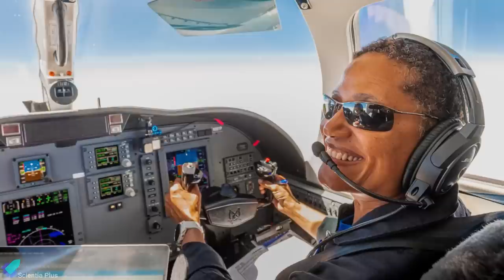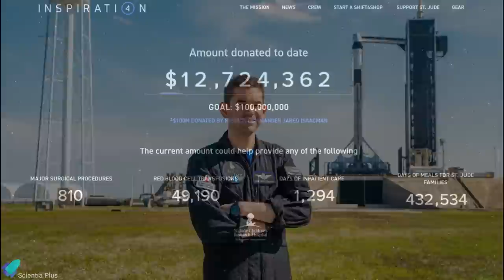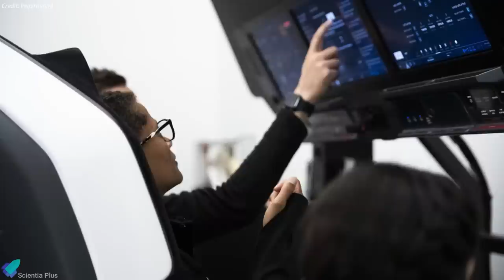Inspiration4: The 7 Months Long Preparations Behind the SpaceX Mission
Inspiration4 is the world’s first all-civilian mission to orbit. The mission will be commanded by Jared Isaacman, the 38-year-old founder and Chief Executive Officer of Shift4 Payments and an accomplished pilot and adventurer. Joining him are Medical Officer Hayley Arceneaux, a physician assistant at St. Jude Children’s Research Hospital® and pediatric cancer survivor; Mission Specialist Chris Sembroski, an Air Force veteran and aerospace data engineer; and Mission Pilot Dr. Sian Proctor, a geoscientist, entrepreneur, and trained pilot. SpaceX is targeting Wednesday, September 15 at 8:02 p.m. EDT (Thursday, September 16 at 00:02 UTC) for the launch of the Inspiration4 mission. Inspiration4 will leave Earth from Kennedy Space Center’s historic Launch Complex 39A, the embarkation point for Apollo and Space Shuttle missions, and travel across a low earth orbit on a multi-day journey that will continually eclipse more than 90% of the earth’s population. Named in recognition of the four-person crew that will raise awareness and funds for St. Jude Children’s Research Hospital, this milestone represents a new era for human spaceflight and exploration.

00:00 Inspiration4: What & Why?
00:30 The Crew
01:20 Training for the Flight
02:54 Scientific Research on-board
03:13 Mission Profile Explained
04:35 Final Pre-launch Preparations

Support St. Jude

Image Credits:
Inspiration4
SpaceX

Video Credits:
Inspiration4
SpaceX
NASTAR
ZERO-G
NASA
SpaceFlight Now

Thumbnail Image Credit: Inspiration4